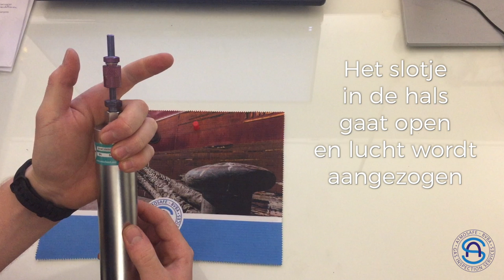HOW TO - DIY GRABSAMPLE (S CANISTER)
Sampling by vacuum canister.